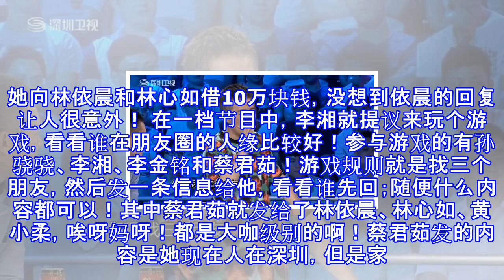她向林依晨和林心如借10万块钱，没想到依晨的回复让人很意外！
她向林依晨和林心如借10万块钱，没想到依晨的回复让人很意外！ 在一档节目中，李湘就提议来玩个游戏，看看谁在朋友圈的人缘比较好！参与游戏的有孙骁骁、李湘、李金铭和蔡君茹！游戏规则就是找三个朋友，然后发一条信息给他，看看谁先回；随便什么内容都可以！其中蔡君茹就发给了林依晨、林心如、黄小柔，唉呀妈呀！都是大咖级别的啊！蔡君茹发的内容是她现在人在深圳，但是家里急需用钱，能不能先借她十万，回去再还给她们！其中黄小柔就说：明天给她汇过去！而林心如说：没问题！但让最最意外的就是林依晨的回复了，废话不多说；直接就问台币还是人民币了！没想到晨姐原来是这样的人，果然豪爽啊！这也可以说明了蔡君茹和她们的关系还是蛮铁...